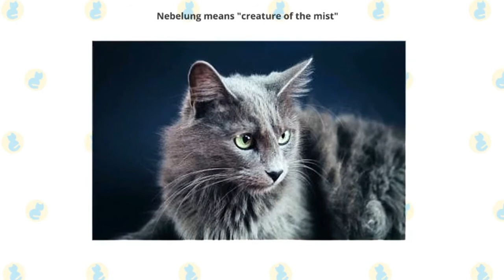GATOS NEBELUNG: A RAÇA DE GATOS MAIS ALEGRES DO MUNDO, IMPOSSÍVEL NÃO SE APAIXONAR POR ELES!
Com uma cor bastante característica, um cinza perolado, uma pelagem longa e sedosa, os Gato Nebelung tem traços herdados dos gatos Azuis Russos, pela cor, e dos gatos Americanos de Pelo Longo, pela suavidade e tamanho do pelo. Além de serem muito lindos, são também muito afáveis, com uma personalidade muito alegre que faz todos os humanos se apaixonarem por essa raça de gatos.

Nesse vídeo do Canal Amiguinhos Pet Antonio Melo, você vai saber mais sobre esses felinos que ainda está se estabelecendo na Europa e explicaremos todas as características, cuidados e possíveis problemas de saúde. Assista o vídeo completo para conhecer tudo sobre o gato Nebelung.

MUITO OBRIGADO POR TER ASSISTIDO O VÍDEO COMPLETO, PEÇO QUE CURTA O NOSSO VÍDEO, DEIXE O SEU LIKE PARA NOS AJUDAR E SE INSCREVA NO CANAL ATIVANDO O SININHO DAS NOTIFICAÇÕES PARA RECEBER OS PRÓXIMOS VÍDEOS NO MOMENTO EM QUE OS MESMOS FOREM POSTADOS.

MUITO OBRIGADO, UM ABRAÇO DE TODOS NÓS QUE FAZEMOS O CANAL AMIGUINHOS PET - ANTONIO MELO!